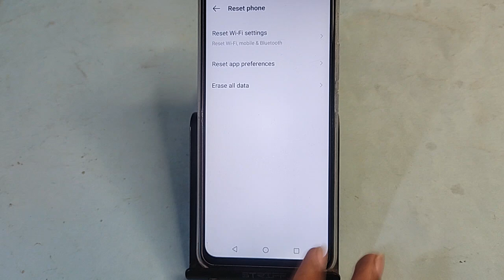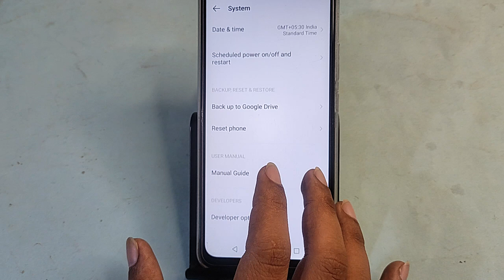Infinix Note 40 5G me reset kaise karen, how to reset phone